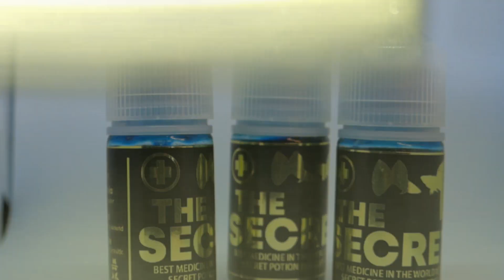REVIEW TANK GUPPY MODERN. SISTEM PEMBUANGAN AIR OTOMATIS PAD RAK AQUARIUM MODERN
Video kali ini khusus membahas system pembuangan air atau untuk menguras tank modern

Kalau ada pertanyaan silahkan komentar dibawah

UNTUK ORDER PRODUK GUPPY INDONESIA HUBUNGI